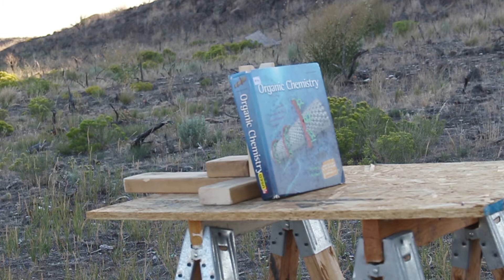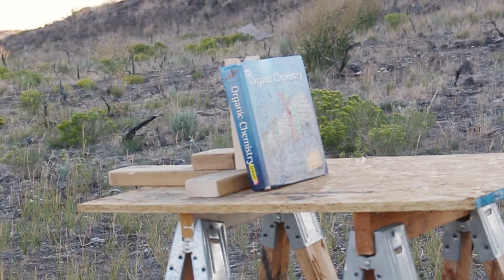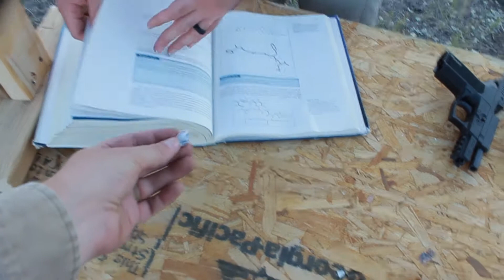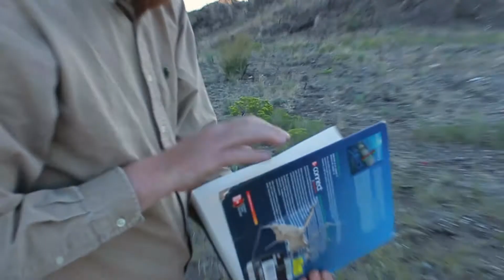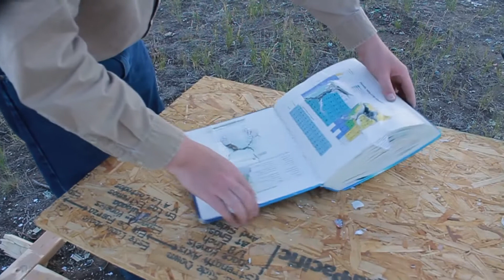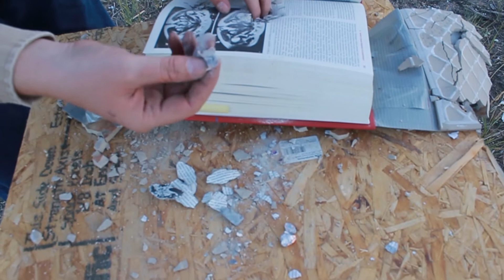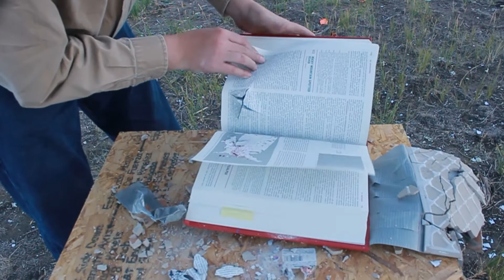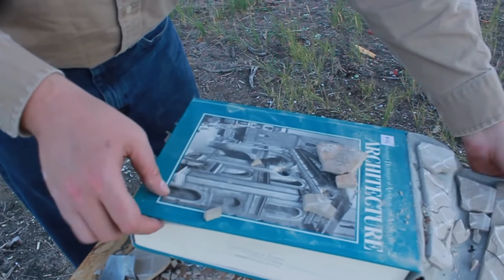Can A Textbook Stop A Bullet?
Today we see what calibers can be stopped by a textbook, and we have given the textbooks a fighting chance.